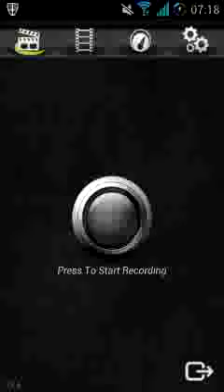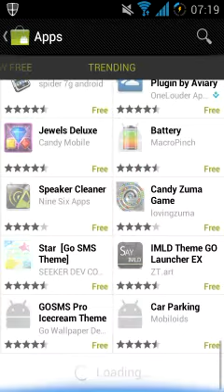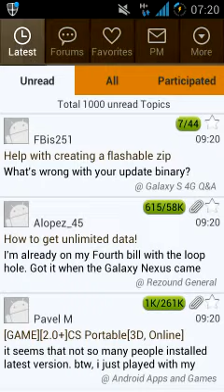Omega rom ics for galaxy s2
Omega rom ics  v1.1 (galaxy s2)